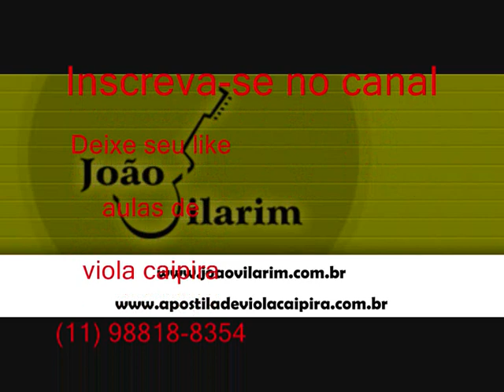05 Favo De Mel - Adilson E Alex (1991)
Adilson E Alex (1991)